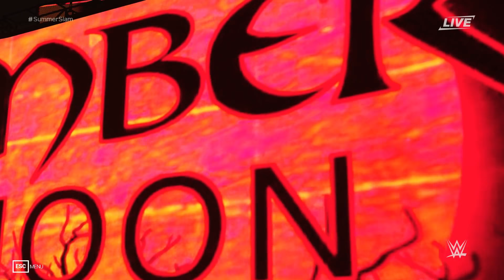Bayley vs Ember Moon for The WWE SmackDown Women's Championship at SummerSlam 2019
WWE 2K19 Simulator.